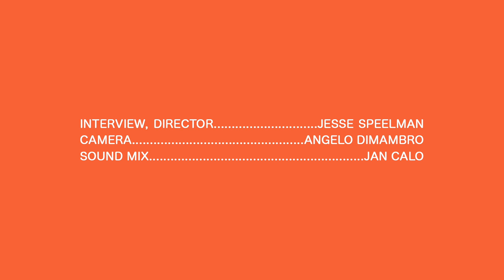Echosmith - Sudden Success - Real Feels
Sydney and Jamie Seriota discuss their path to success, and starting off with a foot in the door.